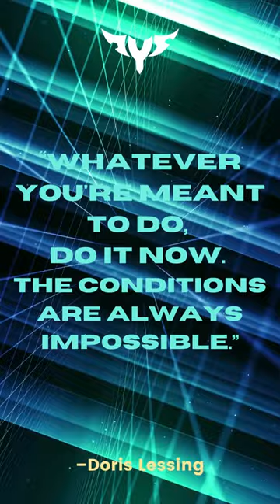“Whatever you're meant to do, do it now The conditions are always impossible ” –Doris Lessing